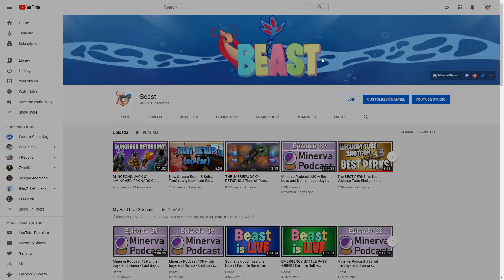The BEST PERKS for the Vacuum Tube Bow in Fortnite Save the World!